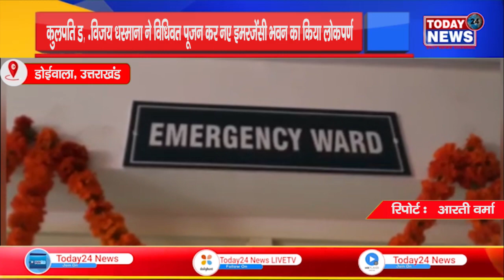उत्तराखंड- कुलपति डॉ.विजय धस्माना ने विधिवत पूजन कर नए इमरजेंसी भवन का किया लोकपर्ण IITODAY24 NEWSII